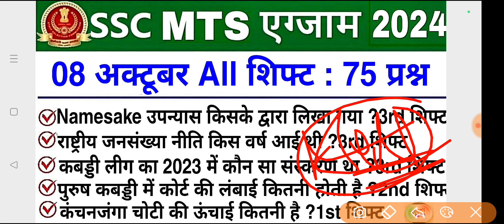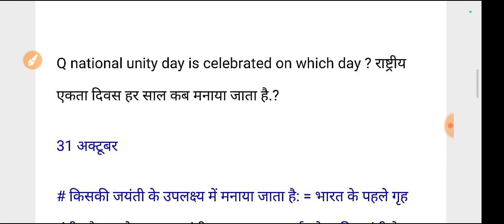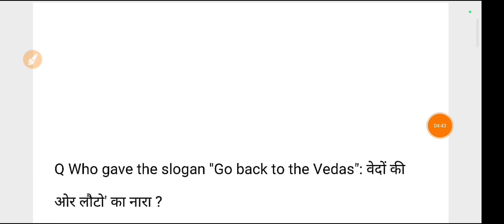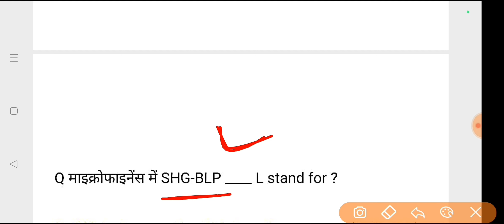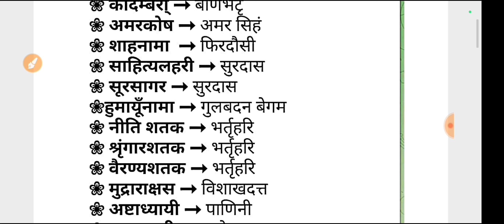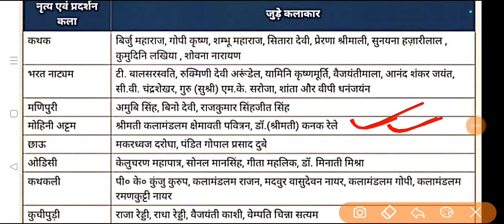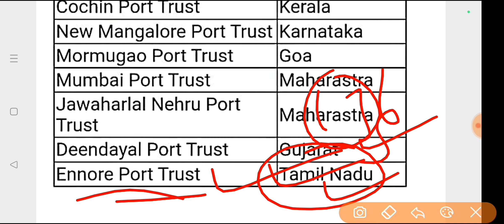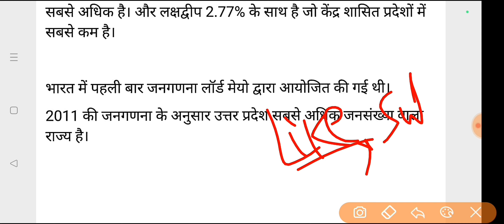SSC MTS Exam Analysis 2024 | SSC MTS 8 October 1st, 2nd & 3rd Shift Exam Analysis 2024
08 October 1st shift paper analysis
08 October 2024 ssc mts 1st shift paper
08 October 1st shift ssc mts
08 October 1st shift paper

STUDY 4U